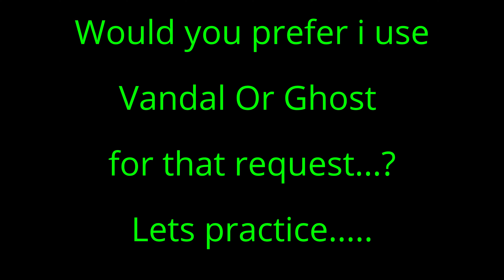My Reaver Vandal Pops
May highlights from fun games with fun people.